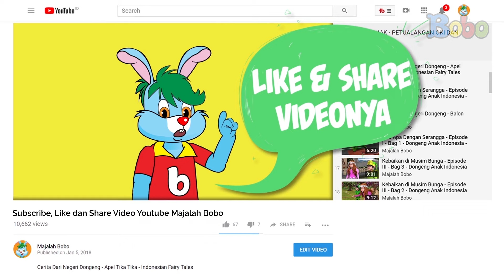Cara Mengatasi Duri Ikan di Tenggorokan - Fakta Menarik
Siapa yang suka makan ikan? Makan ikan memang enak, tapi kita juga harus berhati-hati, ya. Tulang kecil ikan atau yang sering disebut sebagai duri ikan bisa nyangkut atau tersangkut di tenggorokan. Tapi, ada cara sederhana yang bisa kita lakukan untuk mengatasi duri ikan di tenggorokan ini. Yuk, cari tahu selengkapnya di video ini!

Produser: David Togatorop
Editor: Sigit Purnomo, Iveta Rahmalia
Penulis Naskah: Cirana Merisa, Iveta Rahmalia, Sarah Nafisah
Videografer: Glent Bonefasio, Inggar Rivaldi, Adrian Vinny
Animator: Muthia Mafhumah, Ferry Fernando, Isabel Jennifer Suryawijaya